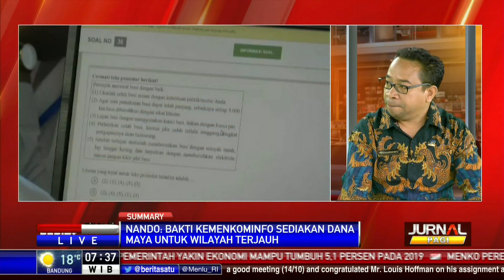Dialog: Palapa Ring dan Ekonomi Digital #3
Indonesia berhasil melakukan lompatan besar dalam sektor jaringan telekomunikasi dengan beroperasinya Palapa Ring. Tol Langit yang menghubungkan wilayah Sabang hingga Merauke.

Plt Kepala Biro Humas Kementerian Kominfo Ferdinandus Setu akan membahasnya bersama Jurnal Pagi.

Facebook.com/BeritaSatu
Youtube.com/BeritaSatu